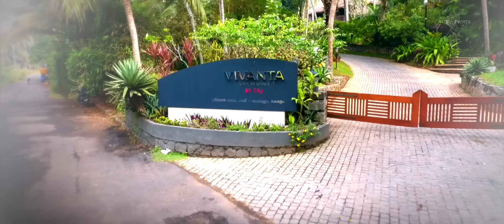kolusukal kuyilena paduthadi...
Ammu & Adarsh ( HIndu Engagement Highlight)
Location -  Vivanta by Taj , Kovalam
Direction - Team Raldia